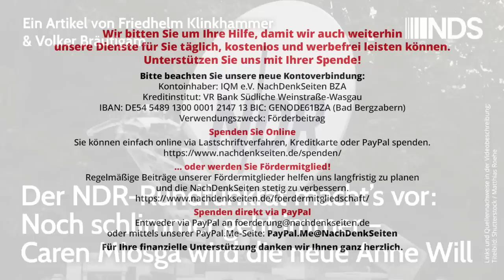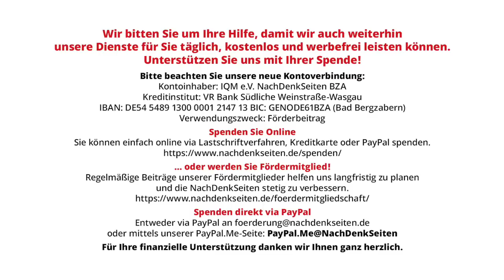Der NDR-Rundfunkrat macht’s vor: Noch schlimmer geht immer – Caren Miosga wird die neue Anne Will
Der NDR-Rundfunkrat macht’s vor: Noch schlimmer geht immer – Caren Miosga wird die neue Anne Will | Friedhelm Klinkhammer & Volker Bräutigam | NachDenkSeiten-Podcast | 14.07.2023

Es ist passiert. Caren Miosga, bisher Tagesthemen-Moderatorin, wird Anne Wills Nachfolgerin und übernimmt vom nächsten Jahr an deren Sendeplatz sonntags um 21.45 Uhr. So beschlossen und verkündet von der NDR-Rundfunkratsvorsitzenden Sandra Goldschmidt. Der Vertrag über 60 Folgen der Sendung in den kommenden beiden Jahren – Arbeitstitel: „Miosga“ – ist unter Dach und Fach. Zugleich mit dieser Personalie teilte der NDR-Rundfunkrat mit, dass er zwei weitere Programmbeschwerden gegen Sendungen der Tagesschau abgelehnt habe, von deren Inhalt das Publikum natürlich nichts erfährt. Wie eh und je. Transparenz ist nicht. Wo kämen wir sonst hin mit dem öffentlich-rechtlichen Rundfunk. Von Friedhelm Klinkhammer und Volker Bräutigam.
Anmerkung der Autoren: Unsere Beiträge stehen zur freien Verfügung, nichtkommerzielle Zwecke der Veröffentlichung vorausgesetzt. Wir schreiben nicht für Honorar, sondern gegen die „mediale Massenverblödung“ (in memoriam Peter Scholl-Latour). Die Texte werden vom Verein „Ständige Publikumskonferenz öffentlich-rechtlicher Medien e.V.“ dokumentiert

Artikel veröffentlicht am: 14. Juli 2023 um 9:00
Autor: Friedhelm Klinkhammer & Volker Bräutigam (Gastbeitrag)
Sprecher: Tom Wellbrock
Titelbild: Shutterstock / Matthias Roehe

Friedhelm Klinkhammer, Jahrgang 1944, Jurist. 1975 bis 2008 Mitarbeiter des NDR, zeitweise Vorsitzender des NDR-Gesamtpersonalrats und des ver.di-Betriebsverbandes sowie Referent einer Funkhausdirektorin.

Volker Bräutigam, Jahrgang 1941, Redakteur. 1975 bis 1996 Mitarbeiter des NDR, zunächst in der Tagesschau, von 1992 an in der Kulturredaktion für N3. Danach Lehrauftrag an der Fu-Jen-Universität in Taipeh.

„Schallangriffe auf US-Diplomaten“ – Mit ARD aktuell ist ganzjährig 1. April
Kanzler Scholz ist noch weniger souverän als das Land, das er regiert